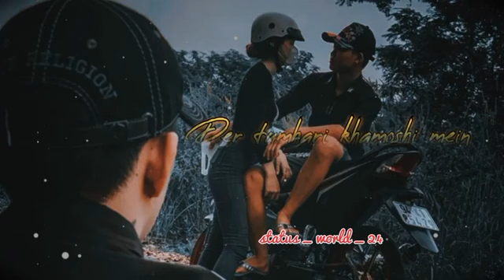20 July 2022